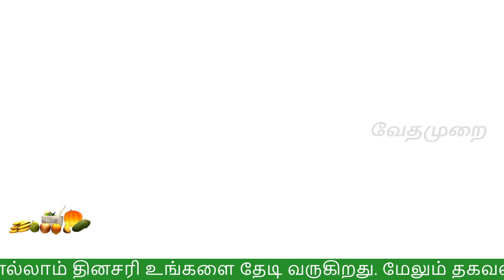ஒரே நாளில் கண் கருவளையம் காணாமல் போகும் | Tamil beauty tips | Kankaruvalayam neenga | vedhamurai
ஒரே நாளில் கண் கருவளையம் காணாமல் போகும்
Tamil beauty tips
Kankaruvalayam neenga
vedhamurai